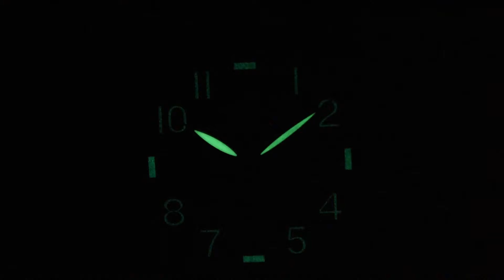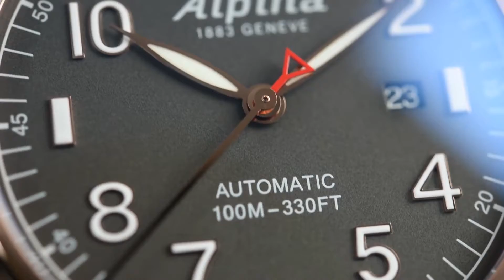Alpina Startimer Pilot Automatic AL-525G4S4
SeriousWatches is an authorised Alpina dealer and you can view this watch for sale on our site:

The Alpina Startimer Pilot Automatic AL-525G4S4 is a stunning Swiss Made pilot watch with a great mechanical, automatic (Alpina AL-525) movement. The finishing of the watch is absolutely superb, as you can always expect with Alpina. The strong, no-nonsense design compliments any wrist, at any time. Of course the watch features sapphire glass, 100m water resistance and a durable rose gold PVD coating.